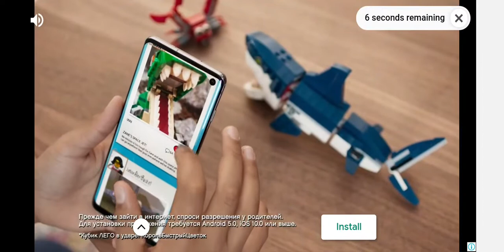June 4, 2020